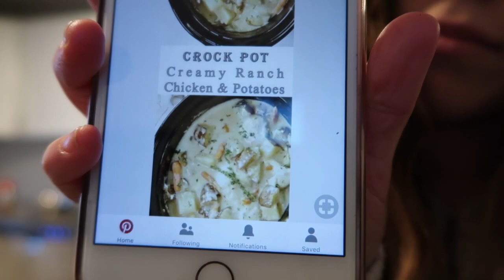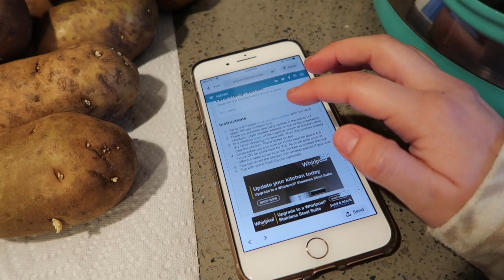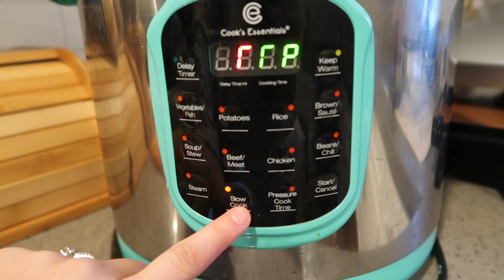TRYING A PINTEREST HOLIDAY CROCK POT RECIPE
Vlogmas Day 7! Here's to trying a new recipe haha Hope it turns out good!

To send a sweet letter:
Brittani Tamayo-Krebbs or Connor Krebbs

To shop our apparel